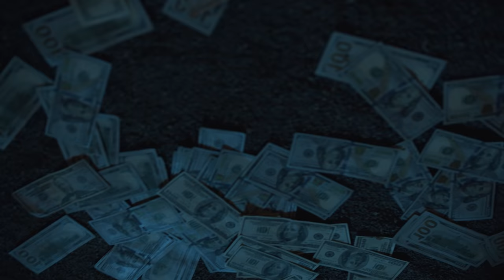SirYoungDuke Feat. Hustle King - Forbes List (Official Music Video)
The official music video of SirYoungDuke Feat. Hustle King "Forbes List" promoted by 4shoMag.com.

Album - single for “Fearless Dreams”  coming 2021

SirYoungDuke Merch website-
GainGreenMerch.com